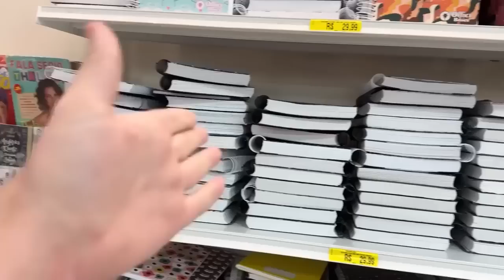MELHORES MOMENTOS COM A MINHA FILHA ADOTIVA! (VAI DEIXAR SAUDADES)